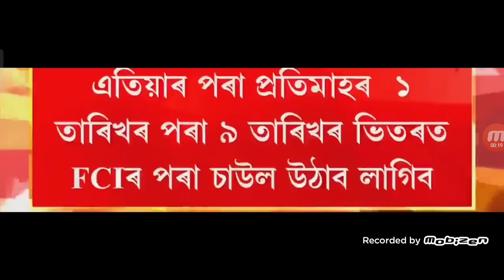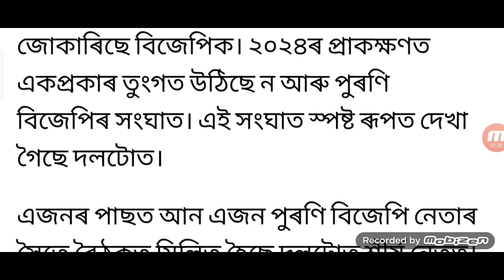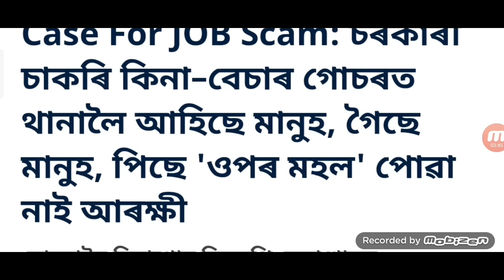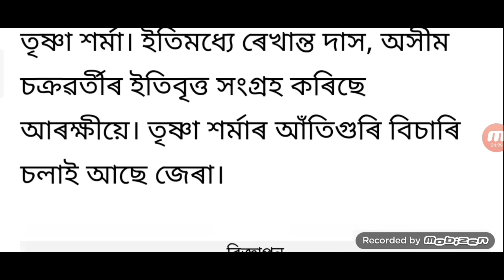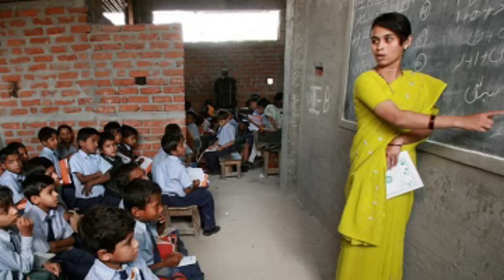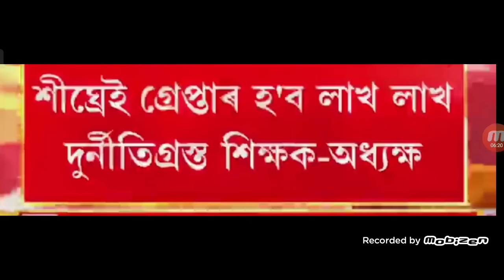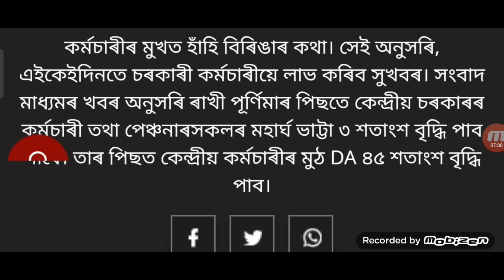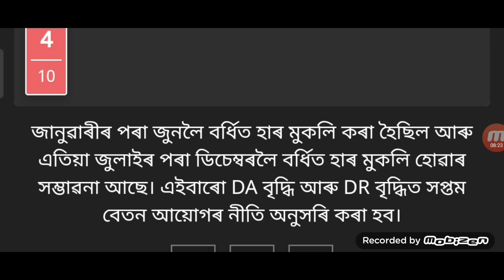হিমন্ত বৃহৎ ঘোষণা, BJP ভংগ হিমন্ত বিপদ, মুছলিম খেদিব, অবৈধ স্বামী বিপদ গুলিখাব, কৰ্মচাৰী ৮.১৩ DA